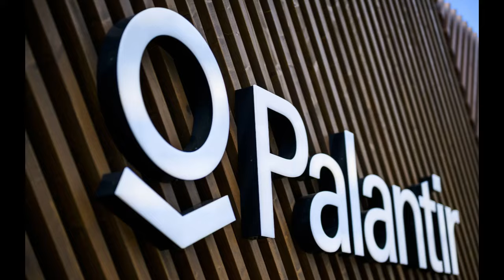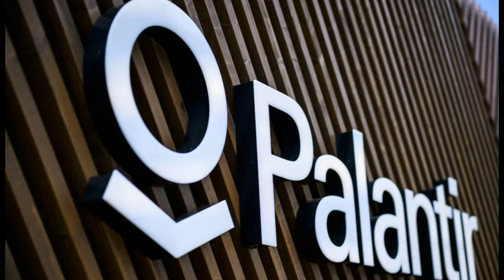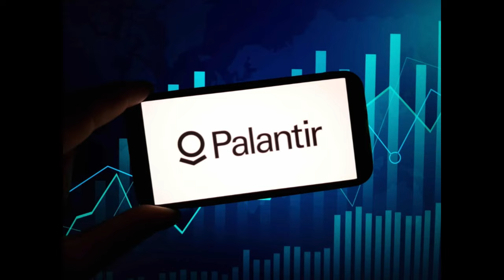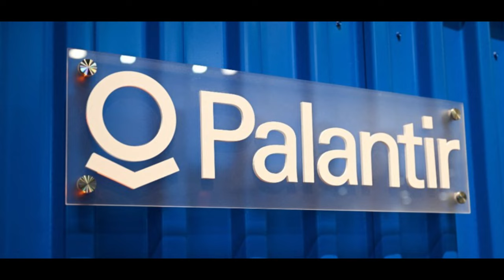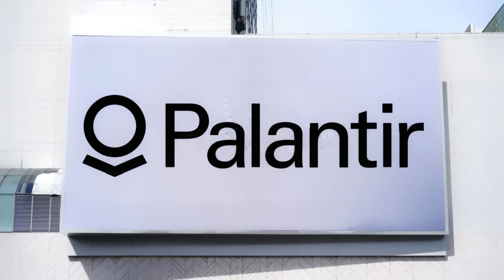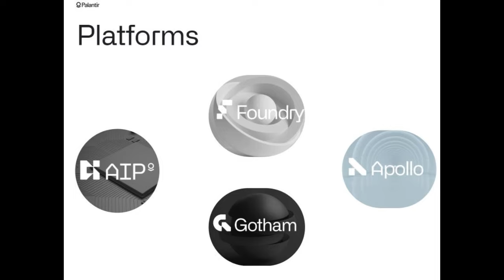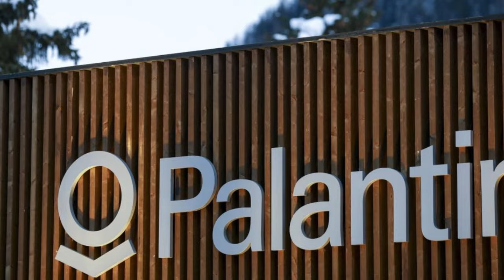PLTR EARNINGS SHOCKING INVESTORS. IF YOU OWN MORE THAN $2,000 WORTH OF PALANTIR STOCK, WATCH THIS!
PALANTIR STOCK EARNINGS NOW SHOCKING INVESTORS. DO THIS NOW!

PALANTIR STOCK in The $50s❗ Hold or Fold! What Investors Should Do After the Election Surge! | PLTR STOCK

BOOKS I RECOMMEND:

Investing QuickStart Guide: The Simplified Beginner's Guide to Successfully Navigating the Stock Market, Growing Your Wealth & Creating a Secure ...GET IT

The Intelligent Investor Rev Ed.: The Definitive Book on Value Investing.

Buffett’s 2-Step Stock Market Strategy: Know When to Buy A Stock, Become a Millionaire, Get The Highest Returns.

ALSO YOU MAY LOVE TO LIVE HEALTHIER, HAPPIER LIFE. SEE THIS:

YOU MAY WANT TO FIND PEACE AND LOVE AND THE GREATEST FRIENDSHIP EVER! SEE THIS:

Steps to Christ.

Blessings.